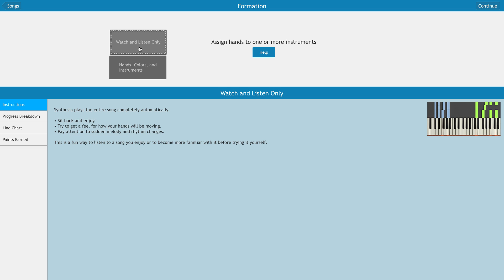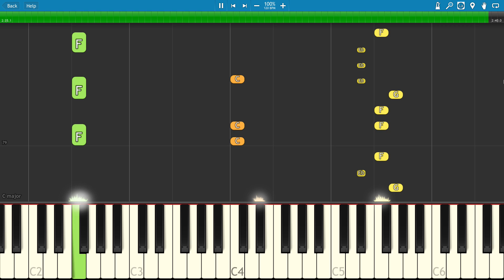Beyonce - Formation - Piano Tutorial + Lyrics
How to play Formation on piano by Beyonce.
LYRICS:
[Intro: Messy Mya]
What happened after New Orleans?
Bitch, I'm back by popular demand

[Refrain: Beyonce]
Y'all haters corny with that illuminati mess
Paparazzi, catch my fly, and my cocky fresh
I'm so reckless when I rock my Givenchy dress (stylin’)
I’m so possessive so I rock his Roc necklaces
My daddy Alabama, Momma Louisiana
You mix that negro with that Creole make a Texas bamma
I like my baby hair, with baby hair and afros
I like my negro nose with Jackson Five nostrils
Earned all this money but they never take the country out me
I got hot sauce in my bag, swag

[Interlude: Messy Mya + Big Freedia]
Oh yeah baby, oh yeah I, ohhhhh, oh yes I like that
I did not come to play with you hoes
I came to slay, bitch
I like cornbreads and collard greens, bitch
Oh yes, you best to believe it

[Chorus: Beyonce]
I see it, I want it
I stunt, yeah, little hornet
I dream it, I work hard
I grind ‘til I own it
I twirl all my haters
Albino alligators
El Camino with the ceiling low
Sippin’ Cuervo with no chaser
Sometimes I go off, I go off
I go hard, I go hard
Get what’s mine, take what’s mine
I’m a star, I’m a star
Cause I slay, slay
I slay, hey, I slay, okay
I slay, okay, all day, okay
I slay, okay, I slay okay
We gon’ slay, slay
Gon’ slay, okay
We slay, okay
I slay, okay
I slay, okay
Okay, okay, I slay, okay
Okay, okay, ladies, now let’s get in formation, cause I slay
Okay ladies, now let’s get in formation, cause I slay
Prove to me you got some coordination
Slay trick, or you get eliminated

[Verse 1: Beyonce]
When he fuck me good I take his ass to Red Lobster, cause I slay
If he hit it right, I might take him on a flight on my chopper, cause I slay
Drop him off at the mall, let him buy some J’s, let him shop up, cause I slay
I might get your song played on the radio station, cause I slay
You might just be a black Bill Gates in the making, cause I slay
I might just be a black Bill Gates in the making, cause I slay

[Chorus: Beyonce]
Albino alligators
Gon’ slay, okay
We slay, okay
I slay, okay
I slay, okay

[Bridge: Beyonce]
Okay ladies, now let’s get in formation, I slay
Okay ladies, now let’s get in formation
You know you that bitch when you cause all this conversation
Always stay gracious, best revenge is your paper

[Outro]
Girl I hear something, thunder
Golly this is that water boy, oh lord